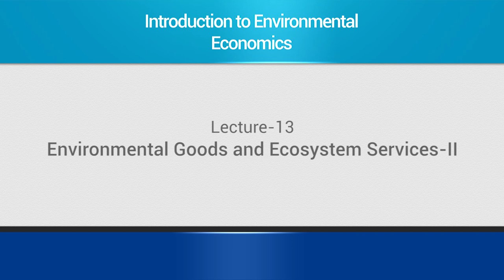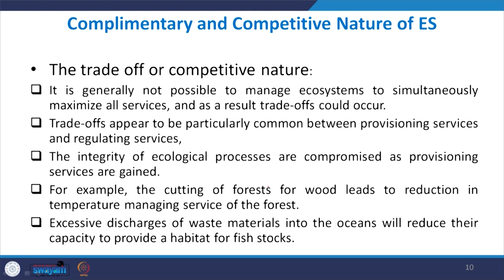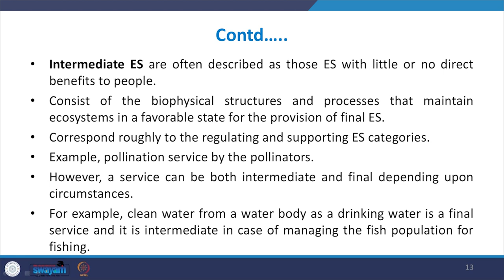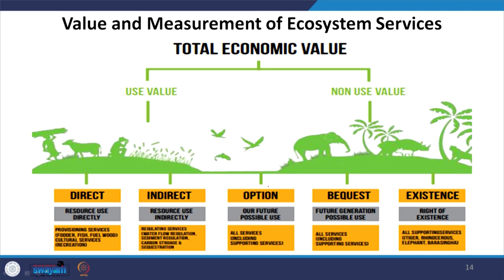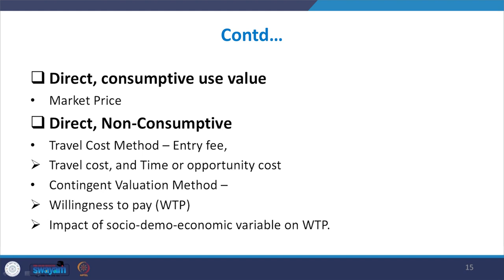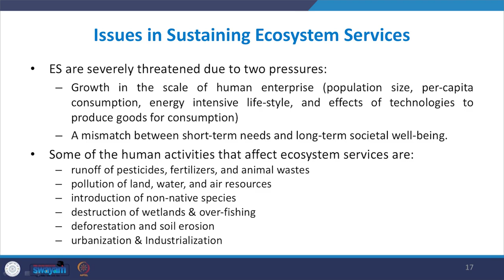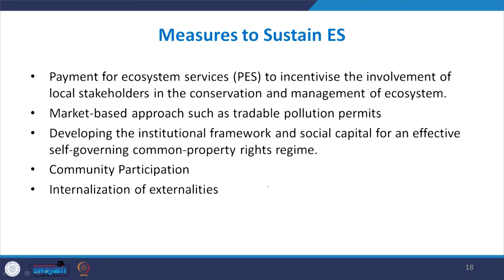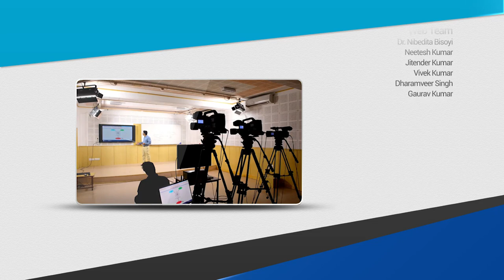LEC 13: Environmental Goods and Ecosystem Services-II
This lecture explains the nature and values of ecosystem services, a brief overview of different methods for valuation of ecosystem services, and problems and solution for sustaining these services.
Prof. S.P. Singh
Humanities and Social Sciences
IIT Roorkee